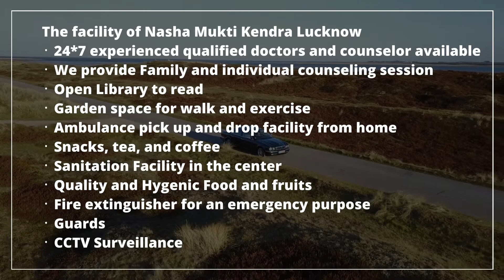Nasha Mukti Kendra Sidhi Me Kaha Hai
NASHA MUKTI KENDRA Sidhi is one of the leading anti-drug treatment center in Sidhi. Samarpan Nasha Mukti Kendra Sidhi is one of the best rehab centers in India. To transform the life and values of not just our client but also his family and society as a whole and for every person to dawn upon the realization that life can be lived, and be celebrated even without the use of any substance.